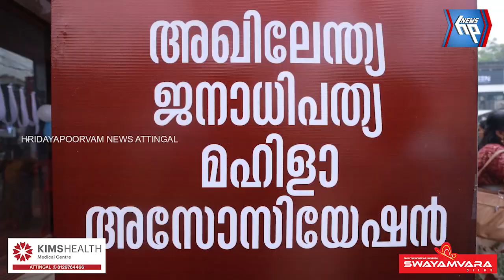മഹിളാ അസോസിയേഷൻ സംഘടിപ്പിച്ച തിരുവാതിരക്കളി ശ്രദ്ധേയമായി